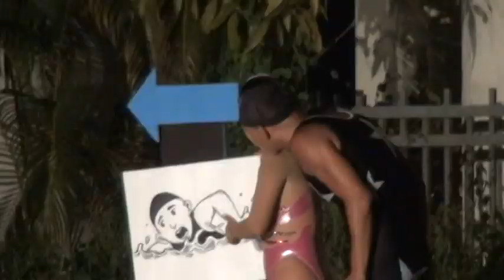レオパレスリゾートグアム公演（2013年夏）ダイジェスト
2013年8/10～20まで開催していたレオパレスリゾートグアムでの公演ダイジェスト映像。
ここでしか見られないネタも少しだけ入れてみました。